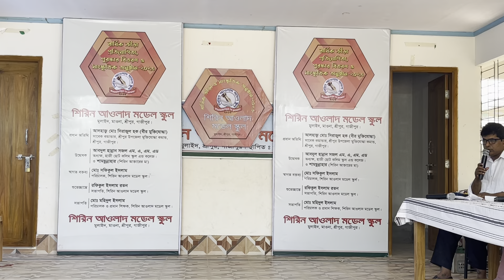চমৎকার স্কুলের সাংস্কৃতিক অনুষ্ঠান ২০২৩,ছোট ছোট বাচ্চাদের মজার কিছু মুহূর্ত_RAJIB KHAN 55_34